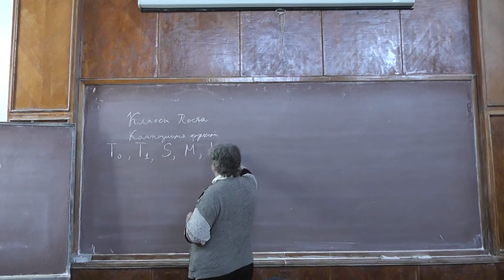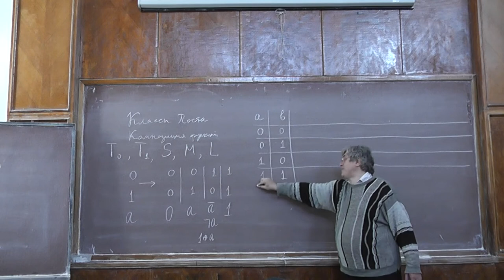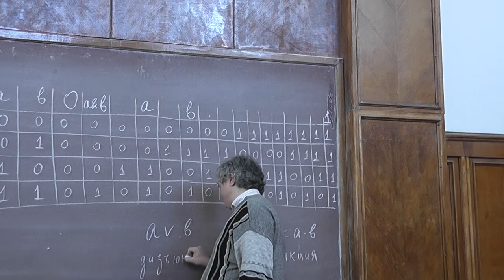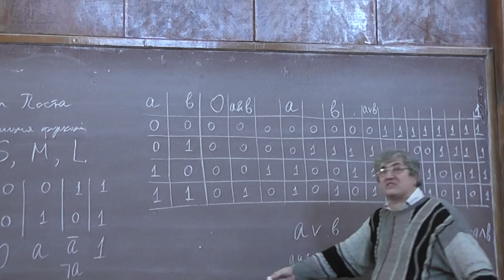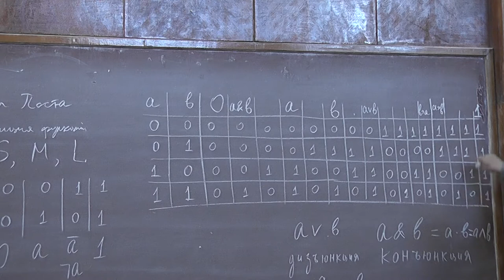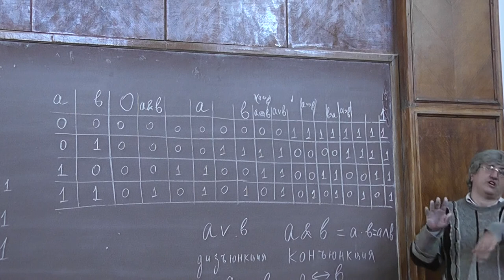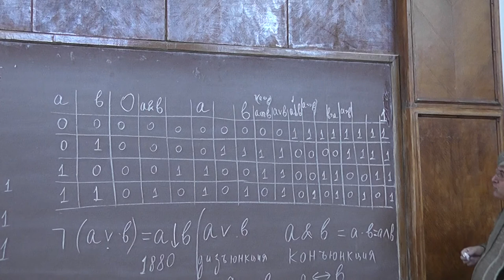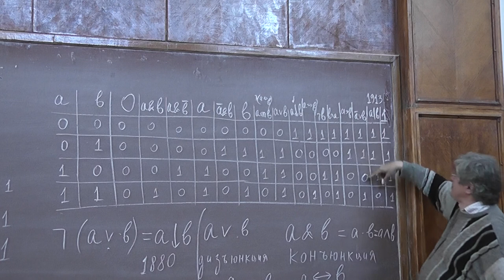1 Булевы функции, стрелка Пирса и штрих Шеффера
Функции алгебры логики: отрицание, конъюнкция, дизъюнкция, импликация, стрелка Пирса,  и штрих Шеффера.